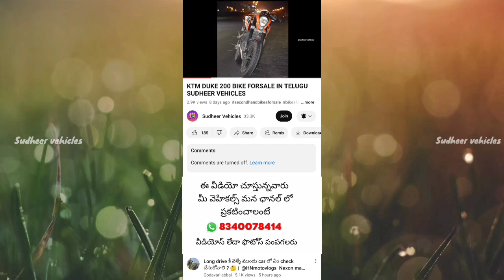YAMAHA FZ BIKE FORSALE_USED BIKES IN TELUGU